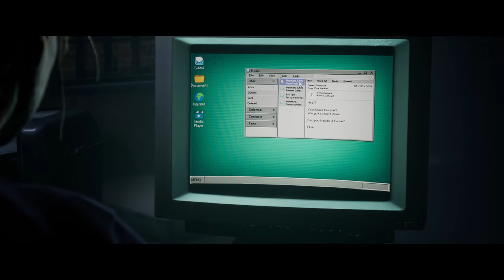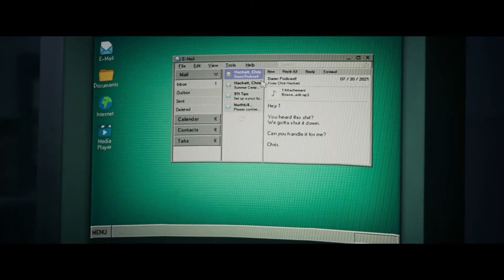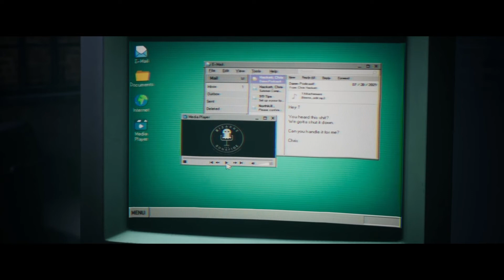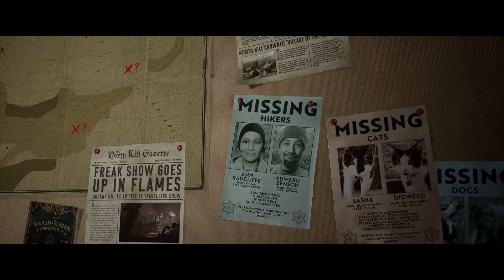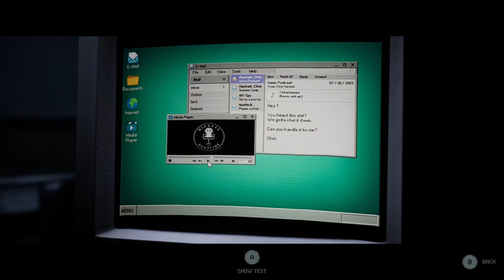GPWH In: The Quarry Part 12